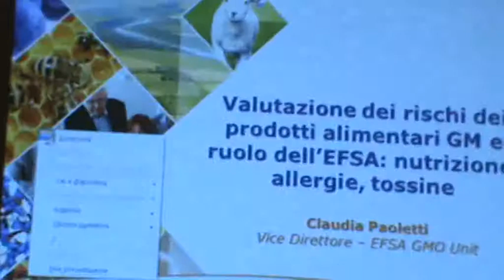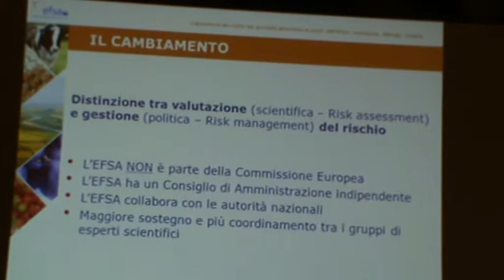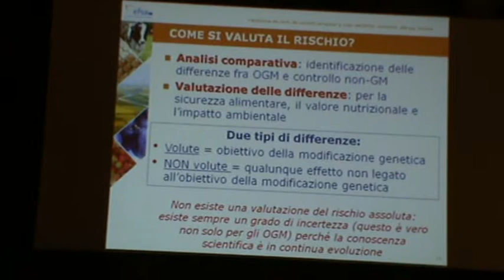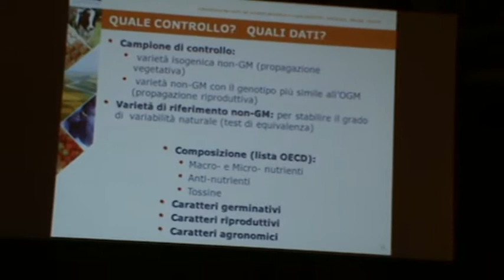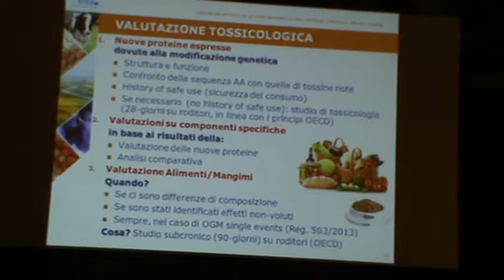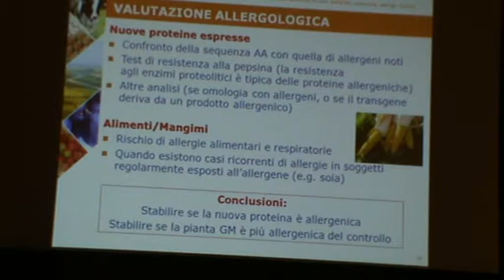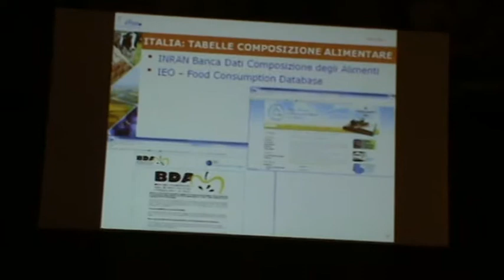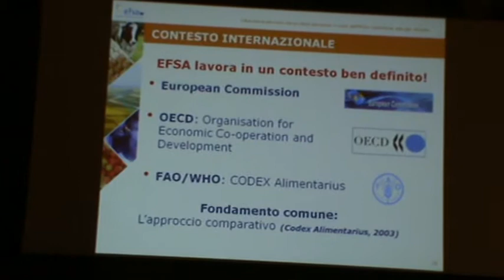Roma 05-02-15 - OGM Opportunità e Sfide - Claudia Poletti EFSA